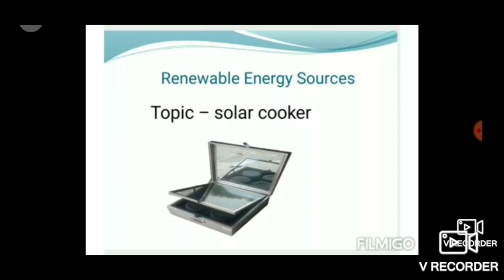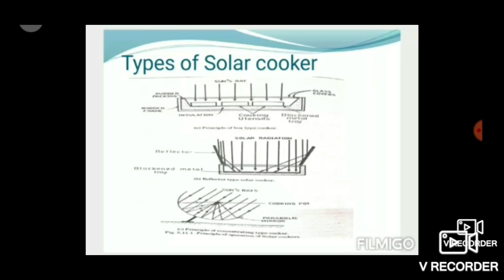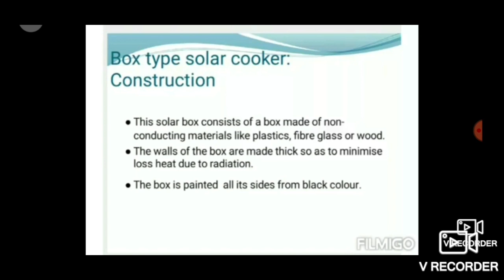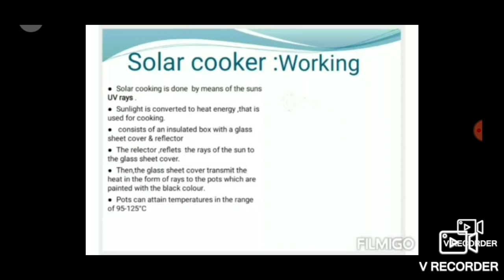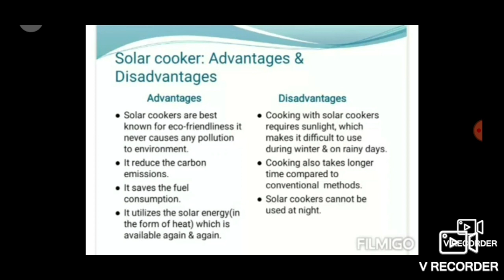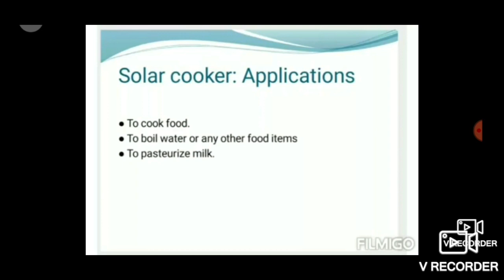Bhartiya College of Agricultural Engineering, Dr S K Tamrakar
B Tech, 2nd Yr, RPS Class -15